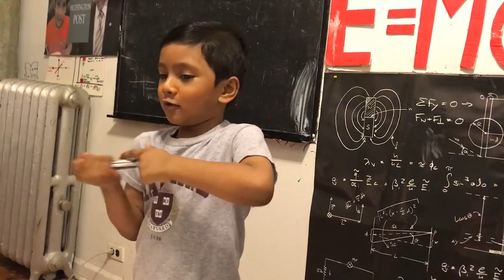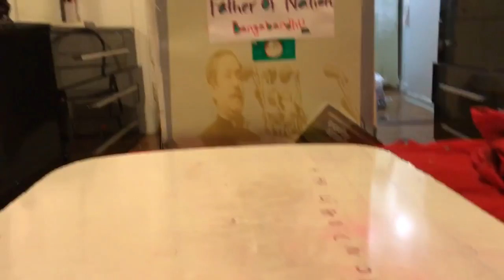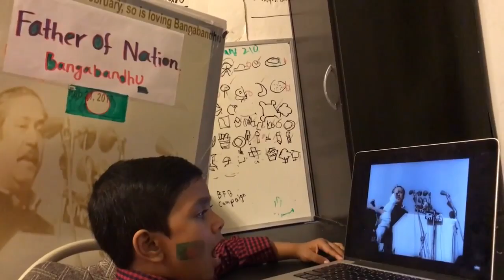I Love you Bangabondhu